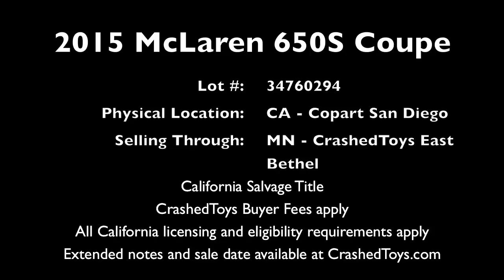2015 McLaren 650S Coupe, Lot 34760294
2015 McLaren 650S Coupe. This unit is located at Copart's San Diego, California location and will need to be picked up there. It is being sold through CrashedToys' East Bethel, Minnesota location. CrashedToys Buyer Fees and all California licensing and eligibility requirements apply.

This vehicle has a California Salvage Title. It runs and drives with only 290 miles and comes with keys. It has a 3.8L Twin Turbo engine producing 641 HP. It has a 7 speed transmission with paddle shifters. The interior is in perfect condition and includes black leather seats and navigation.

The McLaren was involved in a low speed front end collision that resulted in damage to the front bumper, reinforcements, headlights, fenders, rear spoiler, right and left side radiators and hoses, wheels, left front suspension subframe. The front right tire is flat.

Check back soon for the sale date and a link to the lot details page.